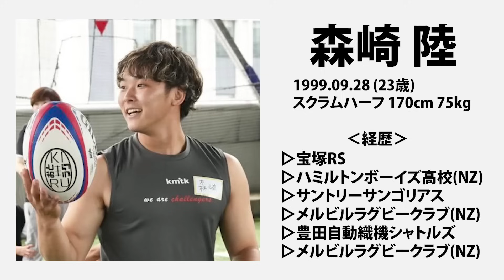【全8ドリル】ニュージーランド仕込みのパスを教えてもらおう！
森崎選手がクラファン挑戦中です！
【森崎陸の3度目のニュージーランドへ挑戦】

環境やレベルに縛られる事なくラグビーを学び、試し、疑い、追求・探究する手がかりとなる教材として、ラグビー界に革新的なコンテンツを生み出していきます！